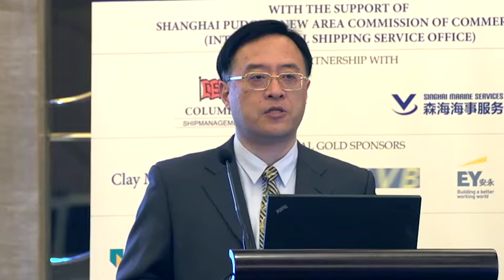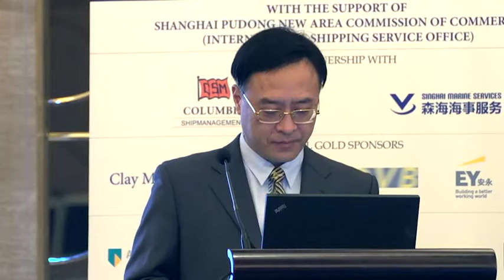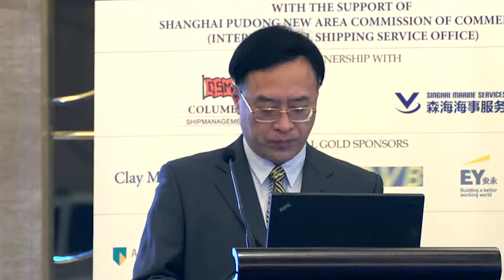2017 2nd Annual International Shipping Forum - China - Opening Remarks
Mr. Chen Xi, Deputy Governor of Pudong New Area
陈希先生（浦东新区副区长）